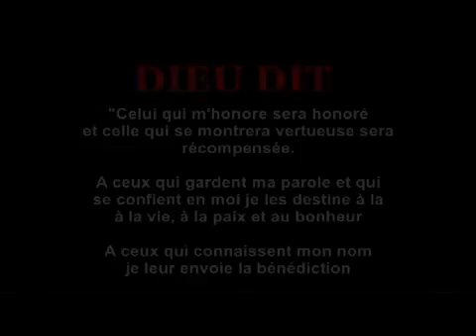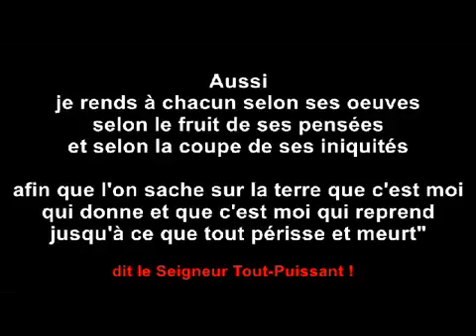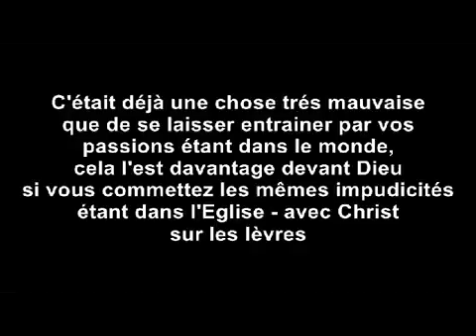DIEU VEUT LA VIRGINITE JUSQU'AU MARIAGE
Et ce que Dieu ne veut pas c'est la désobéissance, la malédiction et la mort.

Marc 7:9 Vous abandonnez le commandement de Dieu, et vous observez la tradition des hommes. 9Il leur dit encore: Vous anéantissez fort bien le .

Point d'Vue S2 : Sexe avant le mariage. Hmmmm!

Ma prière est que chacun dispose son coeur pour recevoir la Parole de DIEU avec humilité en reconnaissant nos limites afin de laisser LE SAINT ESPRIT nous .